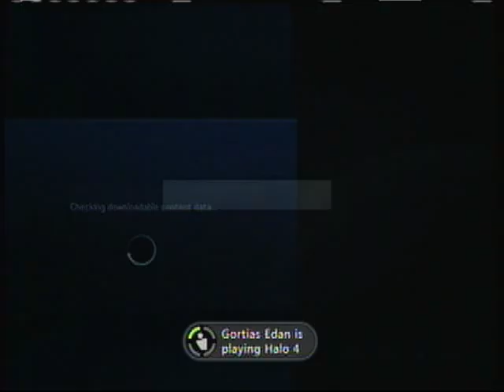First time online in Halo4 part 1 - team slayer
booting up the game, seting up my sparten and trying out team slayer